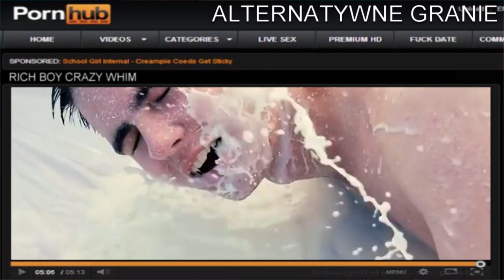ALTERNATYWNY LORD KRUSZWIL #3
Spodobał się film? Strzel łapę w górę! :)
Film powstał WYŁĄCZNIE w celach humorystycznych i nie ma na celu NIKOGO obrazić :)
Ciao! :)